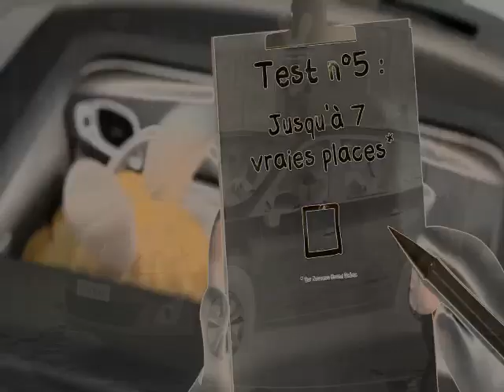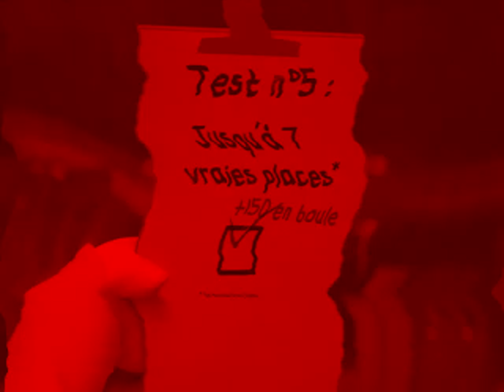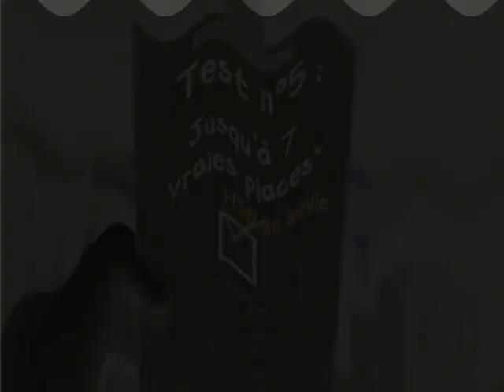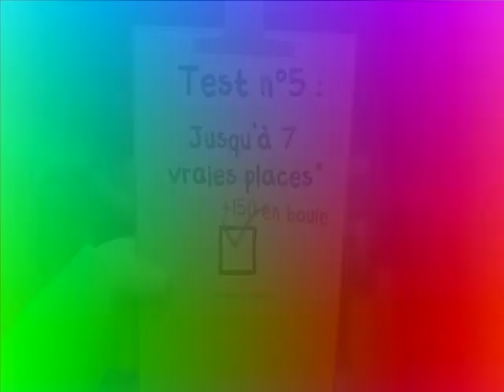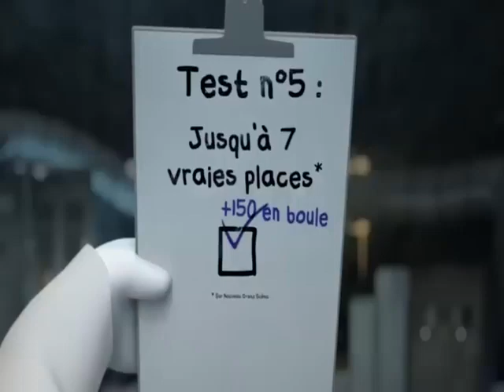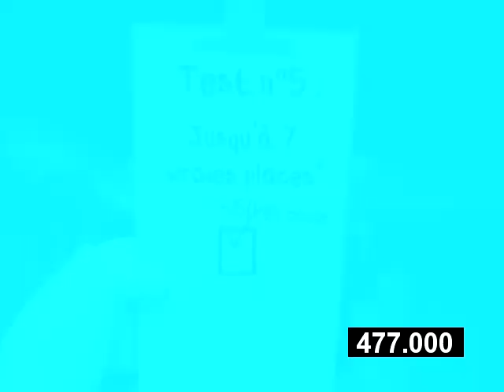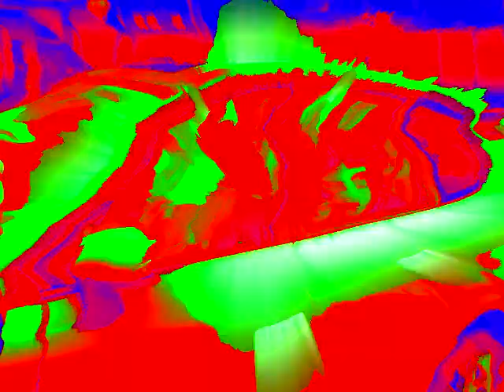Renault Grand Scénic - les tests crétins - N5 VR Effects (Preview 2 Effects)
VST Plug-ins Used:
Orange Vocoder
4ormulator
CMT_Bitcrusher_2
tb_grumblebum
Full Bucket Frequency Shifter
ERZATZ
IO/Phaser
TAL-Bitcrusher
MonstaChorus
GClip

Video Plug-ins Used:
NewBlueFX
Ignite
Sapphire
Twixtor
HitFilm
BCC

Internet:
My iPad
My Phone
My Computer

Software Used:
AVS Software
Bandicam
Roblox
VSDC
VideoMeld
Filmora

iPad Software Used:
MegaPhoto
Videoleap
Picsart
KineMaster
CapCut
Hokusai 2

1.No putting age restrictions
3.No removing videos
4.No community guidelines
5.No spambots allowed